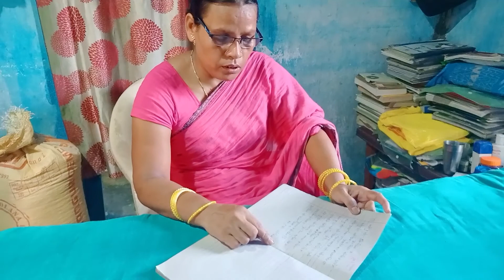Mummy ki poem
Namskar pranam aur jai hind .